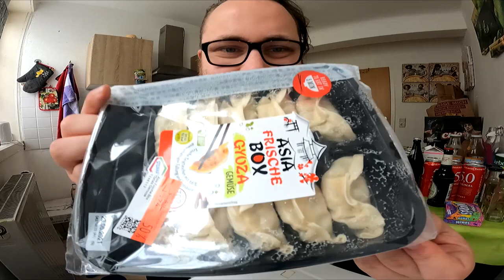Ramses Kitchen | Asia Gyoza Gemüse Teigtaschen